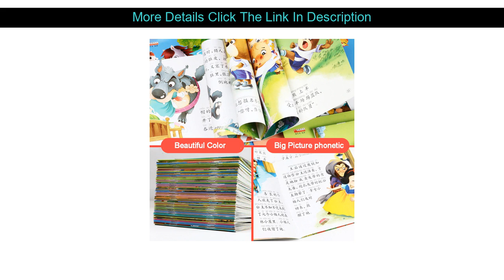✨ Product 100 Books Classic Children's Bedtime Storybook Early Education For Kids Chinese Chinese P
Best 100 Books Classic Children's Bedtime Storybook Early Education For Kids Chinese Chinese Pinyin Picture Book Age 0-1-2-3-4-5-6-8

Hi there Guys, In This Movie Let me Show amazing goods and cool gadgets assessment from Aliexpress, I expect enjoy this video.

Best Offer Price with Worldwide Shipping!

Price: $43.88
Discount: 28%

↓↓↓ RECOMMENDED PRODUCTS ↓↓↓

4pcs/set China's Four Classic Famous Journey To The West Three Kingdoms Chinese Pin Yin PinYin Mandarin Story Book LW016

2 Sets 1008 Pages Chinese Characters Pictographic Flash Card 1&2 for 0-8 Years Old Babies/Toddlers/Children 8x8cm Learning card

3pcs/set1-6 grade Chinese Characters Calligraphy Copybook Han Zi Miao Hong 3D Reusable Groove Copybook Writing for Beginner

Zhong Nanshan,China doctor and Disease specialist ,English and Chinese languages, MO YAN recommended reading list,Unbroken,

Writing Chinese Calligraphy Copybook For Adult Children Exercises Calligraphy hanzi Practice Word Book libros Beginners

104 pages Children Young Copybook Groove Calligraphy Practice Board 3-8-Year-Old Beginners Children Regular Script With Numbers

Costume party cartoon line draft hand-painted coloring book decompression painting secret garden adult coloring books comic

8pcs/set New Early Education Baby Preschool Learning Chinese characters cards with picture /Animal / fruit / Children's Song

Chinese character groove copybook Repeatable writing Practice Board 5-8-Year-Old Beginners Children Regular Script With Numbers

Experiencing My Content Well In that case Be sure to

☄️ Review Children's 3D Flip Books Enlightenment Book Learn Chinese English For Kids Picture Book Storybook Toddlers Age 0 to 3 20 pcs/set :